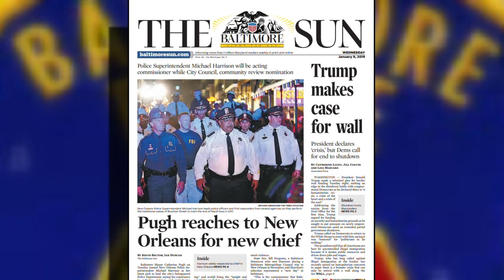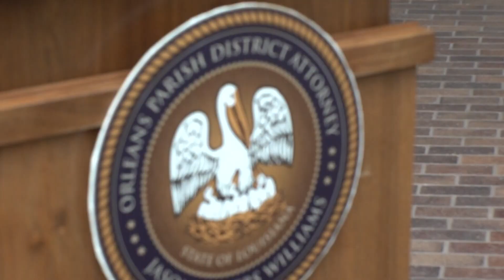Former NOPD Superintendent Michael Harrison to help DA's office with cases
Former NOPD Superintendent Michael Harrison will help the DA's office shepherd cases from arrest to prosecution.